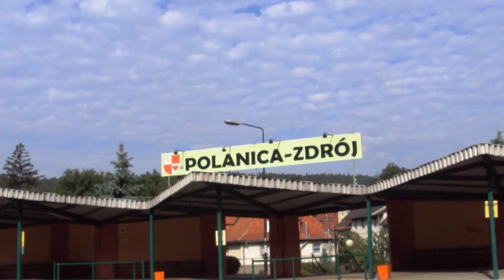Polanica Zdrój - Najpiękniejsze lecznicze uzdrowisko w Polsce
Uzdrowisko Polanica Zdrój - Działalność Lecznicza
W Polanicy-Zdroju leczy się głównie dwa rodzaje schorzeń:
Kardiologiczne:
☑ zmiany zwyrodnieniowe mięśnia sercowego
☑ choroba wieńcowa serca
☑ nadciśnienie tętnicze
Gastronomiczne:
☑ choroba wrzodowa żołądka i dwunastnicy
☑ stany zapalne pęcherzyka żółciowego i trzustki
☑ nieżyty żołądka i jelit
Wspomaga się tu również leczenie:
☑ chorób ortopedyczno-urazowych
☑ chorób reumatologiczne
☑ chorób dróg moczowych i nerek
☑ chorób dróg oddechowych
☑ chorób endokrynologicznych
☑ otyłości
☑ cukrzycy